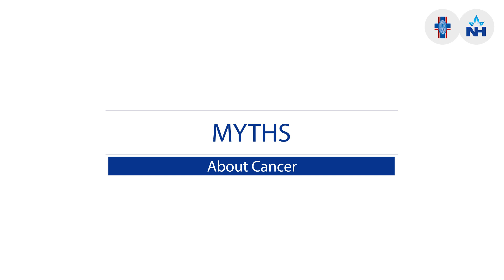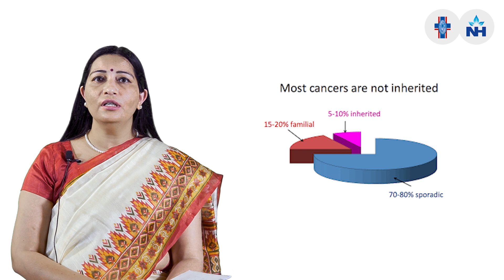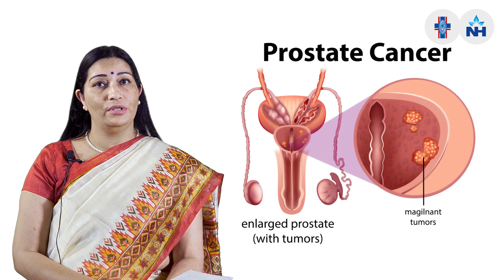Myths about Cancer | Dr. Pooja Khullar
There are many myths related to cancer, the first myth is that biopsy help to increase cancer or spread in the body. The second myth is that if we use sugar then the cancer cells will grow. The third myth is that cancer is heredity. The fourth myth is that frequency of phones and power line causes cancer and the fifth myth is that herbal products can't cure cancer.

Dr. Pooja Khullar, Consultant - Radiation Oncology at Dharamshila Narayana Superspecialily Hospital, Delhi talks about Myths about cancer.